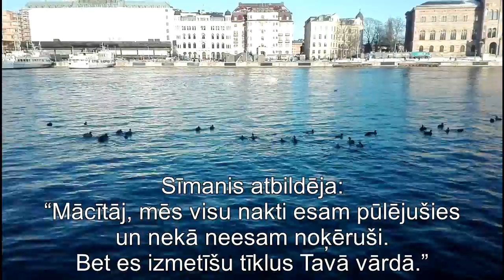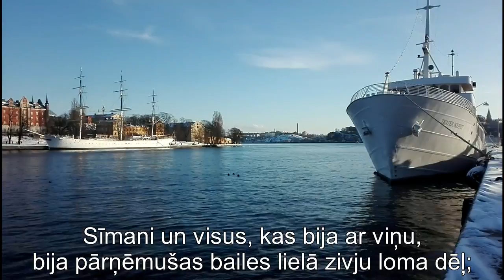Lūkas 5:1-11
Lūkas evaņģēlijs 5.nodaļa 1.-11.pants.
Jaunais tulkojums.
Ar subtitriem.